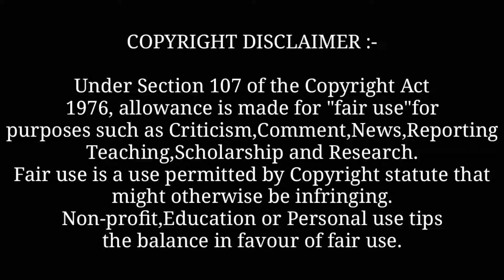All White Nakhro : Barbie Maan (Full Video) New Punjabi Song 2021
Background Music

Quaries